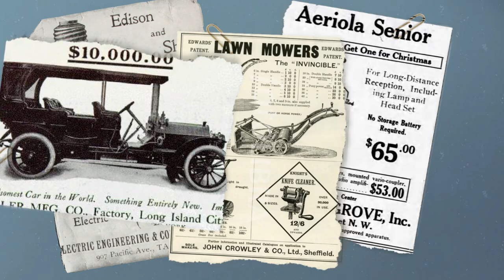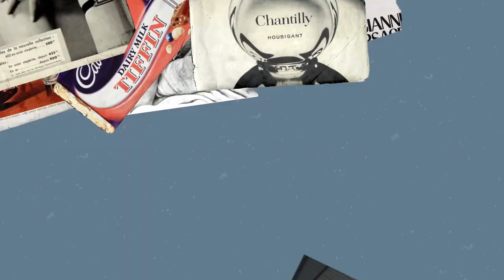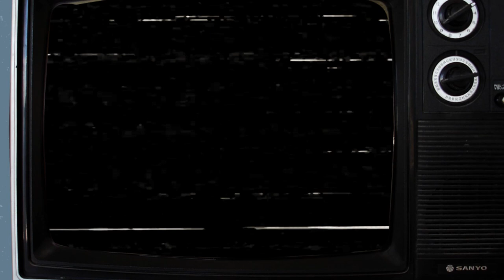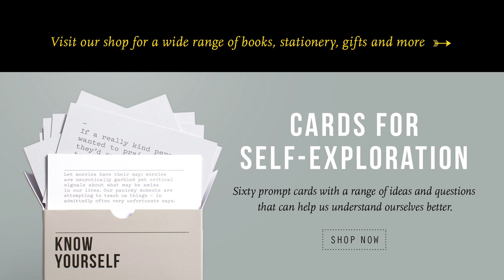POP CULTURE: The Clever Tricks of Advertising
Adverts know us well and therefore tease us with promises of love, friendship, calm and success – but then go on merely to sell us things we don’t particularly need: like bars of chocolate or sports cars.

Enjoying our Youtube videos? Get full access to all our audio content, videos, and thousands of thought-provoking articles, conversation cards and more with The School of Life Subscription

Be more mindful, present and inspired. Get the best of The School of Life delivered straight to your inbox

FURTHER READING

“Patek Philippe is one of the giants of the global watchmaking industry, with revenues last year of just short of 750 million euros. For years now, they have been running a very distinctive series of adverts featuring parents and children. You’re sure to have glimpsed one somewhere. ”

CREDITS